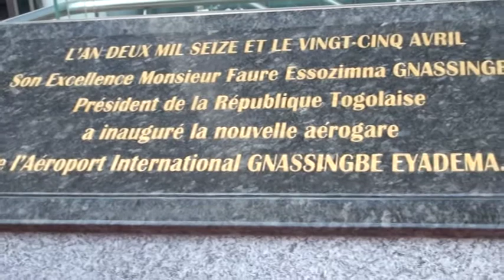aéroport de Lomé gravure2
Aéroport de Lomé - Togo. Gravure marbre